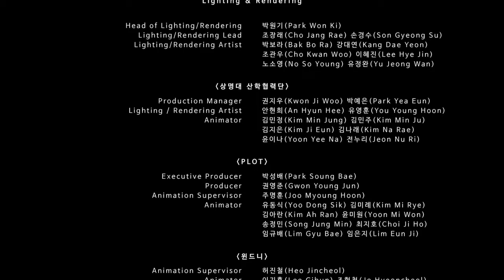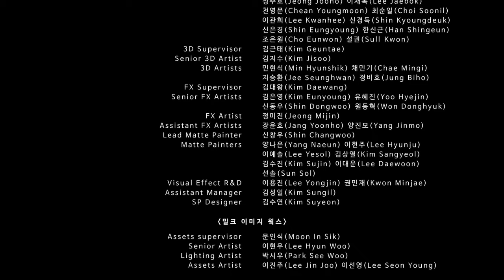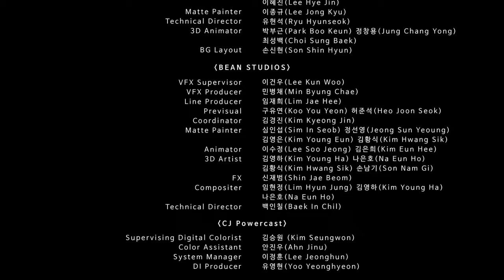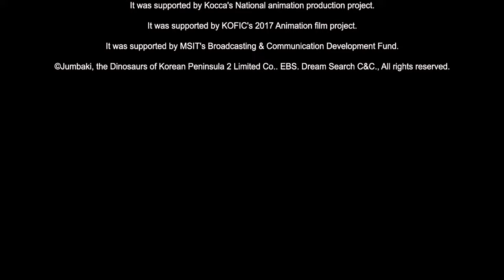A Dinosaurs Adventure | Full Movie in English | Animated, Adventure, Family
check out the channel for more full movies in english, animated films for family!